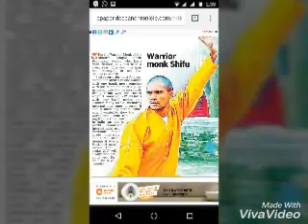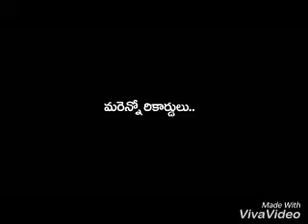Kung-fu Master Sifu Prabhakar Reddy India Shaolin weapons training +91 9849465401 Nellore AP Academy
The Best Indian Martial arts training academy training camp in teach Master Prabhakar Reddy Nellore city Andhra Pradesh India Magunta lay out.
7 Guinness world Records holder Master Prabhakar Reddy.